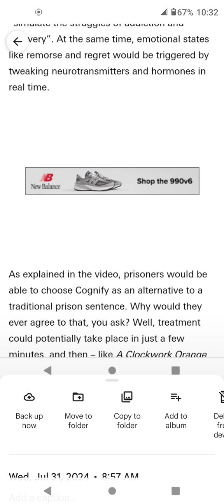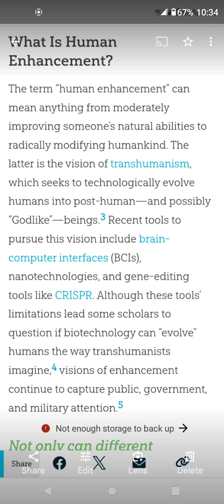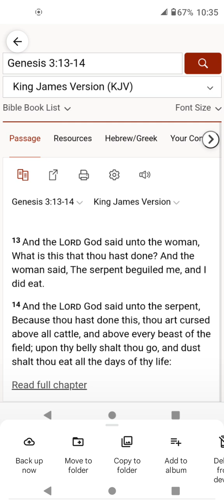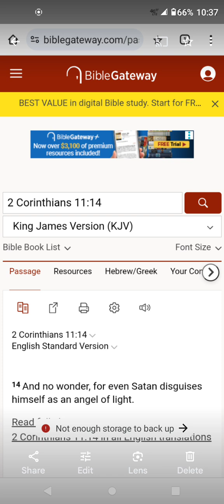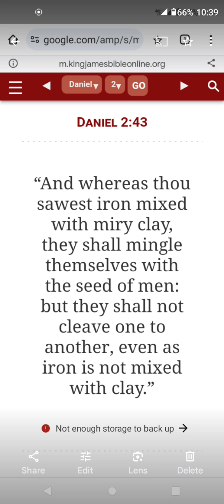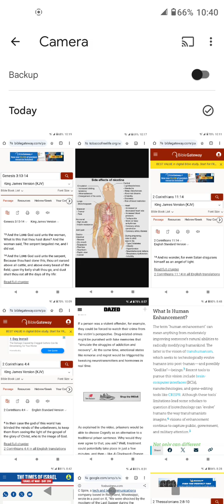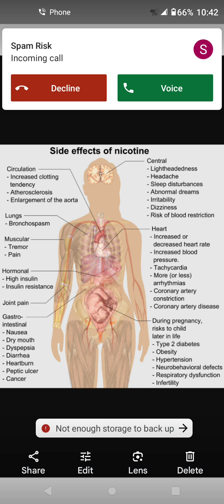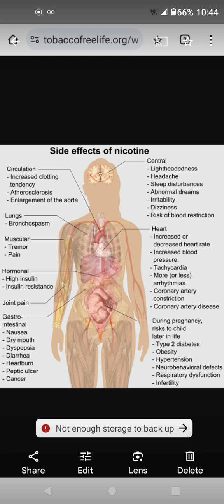AI advancements, Israel, Olympics.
In this video will will talk about the deception and things happening in the world. Israel at War, future Ai advancements.

Gen 1:26   And God said, Let us make man in our image, after our likeness: and let them have dominion over the fish of the sea, and over the fowl of the air, and over the cattle, and over all the earth, and over every creeping thing that creepeth upon the earth.
Accept Jesus today!
The world is in Trouble.  Jesus is about to return to get the Bride of Christ.
Dont be left behind.